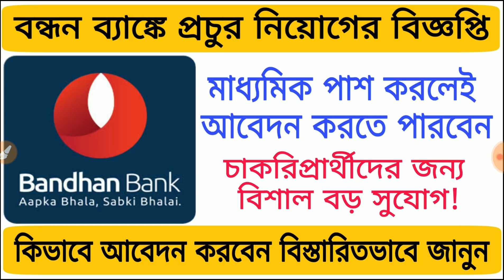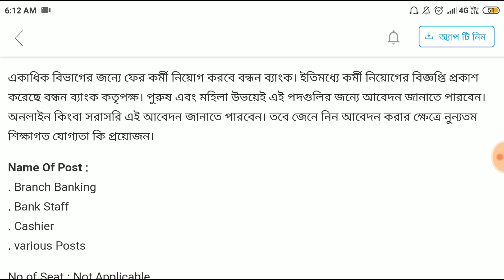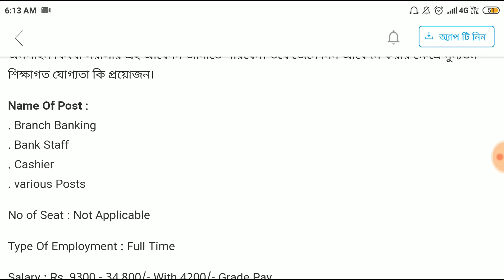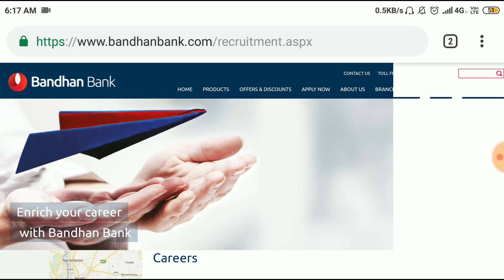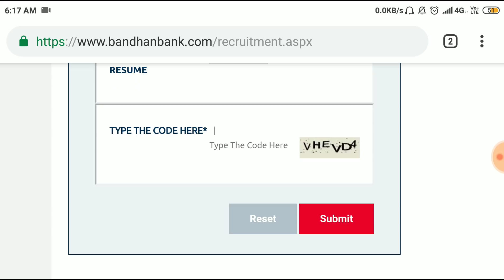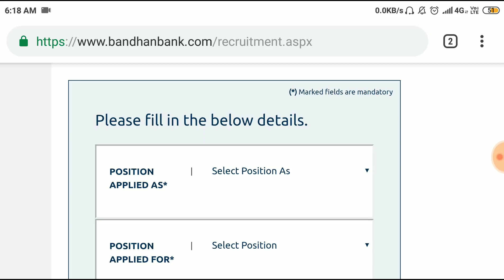বন্ধন ব্যাংকে প্রচুর পদে নিয়োগ || সকল চাকরি প্রার্থীদের জন্য বিশাল বড় সুযোগ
Bandhan Bank recuirtment minimum qualification 10th pass
বন্ধন ব্যাংকে প্রচুর পদে নিয়োগ
সকল চাকরি প্রার্থীদের জন্য বিশাল বড় সুযোগ

Job Explorer
NOTE: SOME IMAGES/PICTURES SHOWN IN THE VIDEO BELONGS TO THE RESPECTED OWNERS.
           I AM NOT THE OWNER OF THE ALL PICTURES SHOWN IN THE VIDEO.